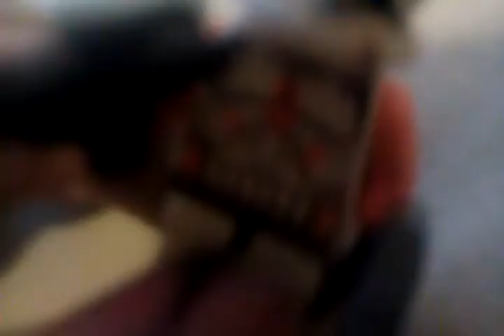Jaxson and Zakary Home Videos #1